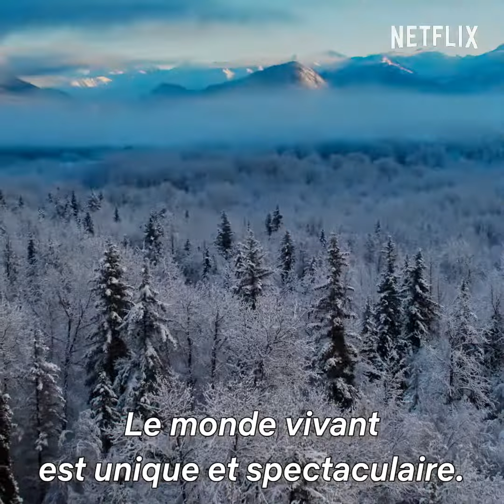A life on our planet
Dans "A life on our planet", David Attenborough témoigne de l'impact que l'humanité a eu sur la biodiversité au cours des dernières décennies et partage sa vision d'un avenir dans lequel nous travaillons avec la nature pour créer des solutions durables qui aident à la fois l'humanité et notre planète à aller de l'avant.